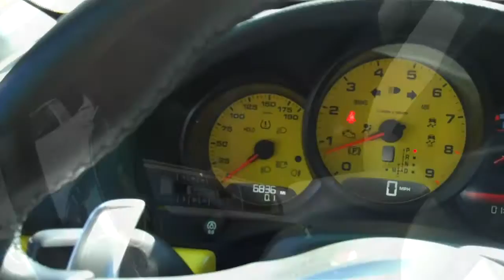2014 Porsche Boxster S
Purchased New With A Factory MSRP: $90,710.
Racing Yellow w/ Black Interior and Black Top.
:PDK Transmission
:Sport Chrono Package w/ PCM
:Sport Exhaust
:20 SportTechno Wheels
:Wheels Painted in Black
 :Infotainment Package w/ Bose
 -Navigation
 -Bose Premium Sound System
 -Satellite Radio
:Premium Package Plus w/ Power Sport Seats
-Porsche Entry & Drive
 -Ventilated & Heated Seats
 -14-Power Sport Seats w/ Memory
-Bi-Xenon Headlights w/ PDLS
 :Roll Bar Painted Exterior Color
 :Instrument Dials in Racing Yellow
:Tinted Tailights
:Pedals and Footrest in Aluminum
 :Center Console Trim Painted Exterior Color
:Interior Package Painted Exterior Color
 :SportDesign Steering Wheel
:Wheel Caps w/ Colored Crest
 :Porsche Crest in Headrest :Power Steering Plus